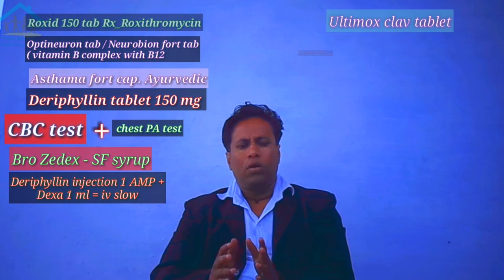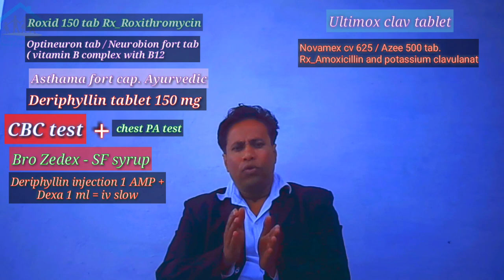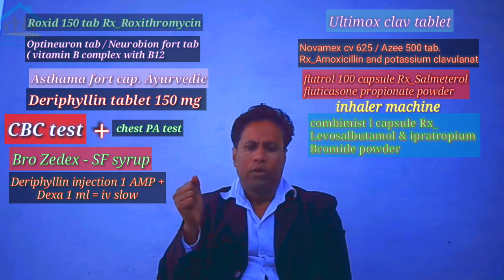Asthma का निदान , टेस्ट क्या करें , क्या इंजेक्शन दे ?